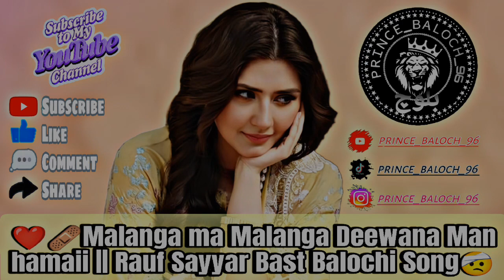❤️‍🩹Malanga ma Malanga Deewana Man hamaii || Rauf Sayyar Bast Balochi Song slowed + reverb🤕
bast balochi tiktok trending | Malanga ma Malanga Deewana Man hamaii || Rauf Sayyar
New bast Balochi song  Malanga ma Malanga Deewana Man hamaii || Rauf Sayyar
Balochi song slowed + reverb  Malanga ma Malanga Deewana Man hamaii || Rauf Sayyar
bast Balochi song 2023  | Malanga ma Malanga Deewana Man hamaii || Rauf Sayyar
slowed + reverb new bast Balochi Malanga ma Malanga Deewana Man hamaii || Rauf Sayyar
tiktok trending Balochi song slowed+reverb | Malanga ma Malanga Deewana Man hamaii || Rauf Sayyar
new bast balochi tiktok trending Malanga ma Malanga Deewana Man hamaii || Rauf Sayyar
Malanga ma Malanga Deewana Man hamaii || Rauf Sayyar

TikTok I'd ➡️ prince_baloch_96 ✅

Instagram I'd ➡️ prince_baloch_96 ✅

❤️‍🩹ملنگا میں ملنگا دیوانہ من ہمائی ||  رؤف سیار بست بلوچی گانا🤕

           ❣️𝕋𝕙𝕒𝕟𝕜𝕤_𝕗𝕠𝕣_𝕤𝕦𝕡𝕡𝕠𝕣𝕥_𝕞𝕖❣️